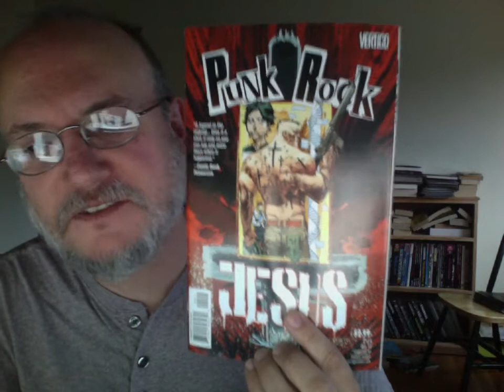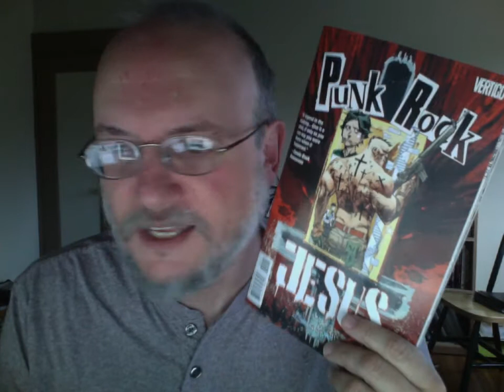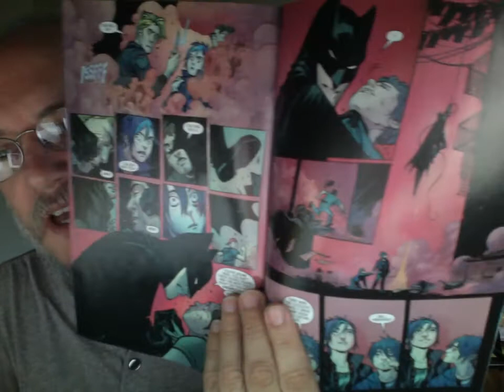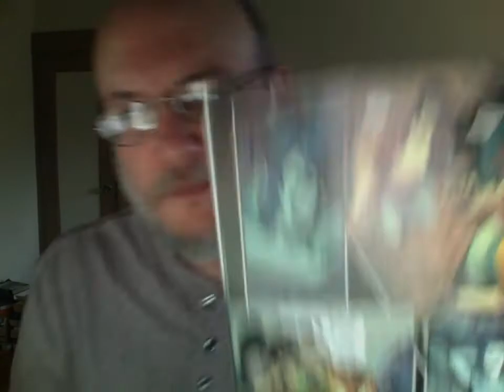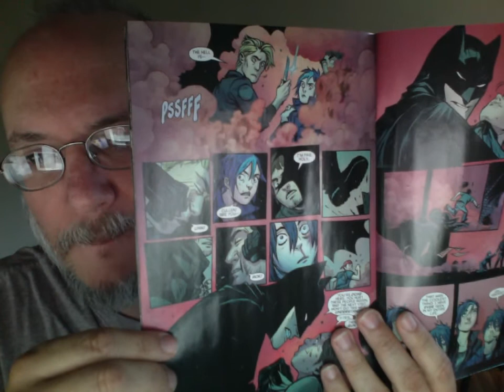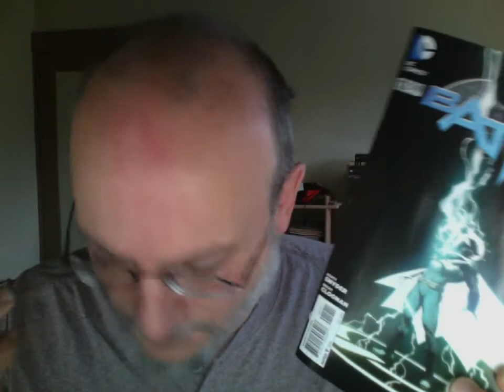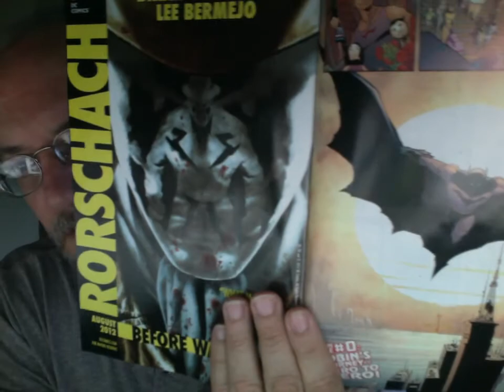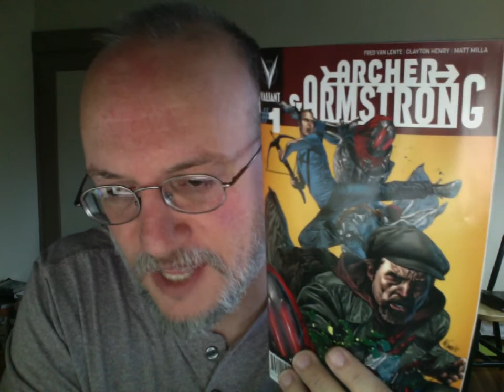Batman, Archer & Armstrong, Punk Rock Jesus-Comic Book Thoughts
Punk Rock Jesus #2
Batman #12
Batman & Robin #12
Archer & Armstrong #1